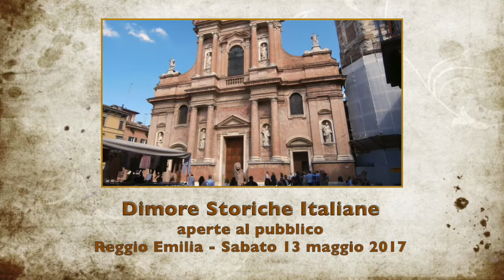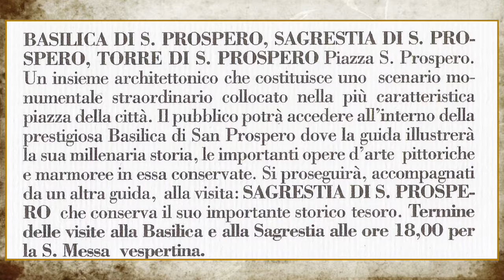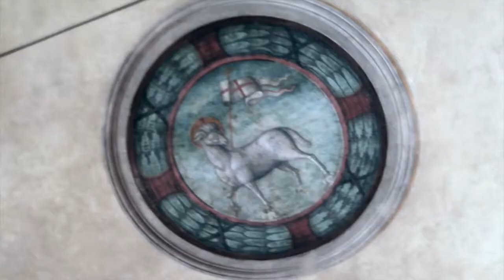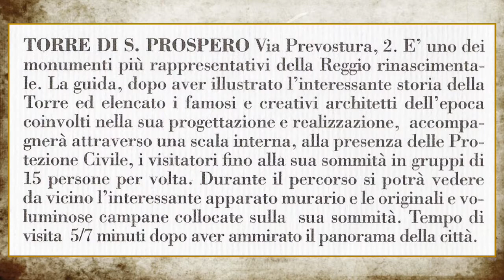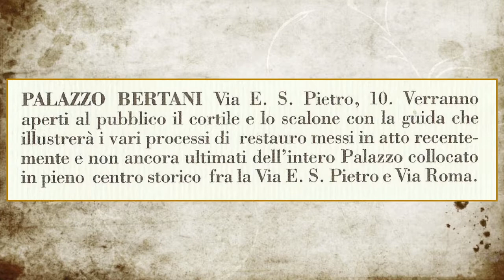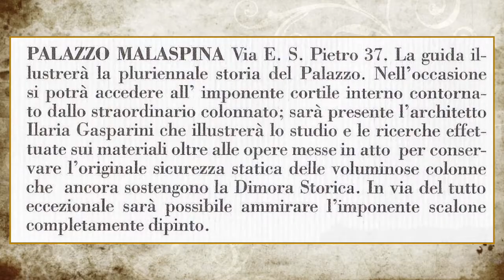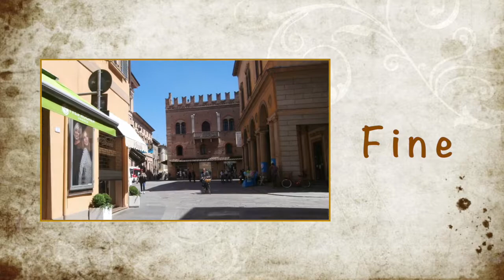Dimore Storiche aperte al pubblico - Reggio Emilia - 13 maggio 2017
A.D.S.I.  Associazione Dimore Storiche Italiane promuove annualmente l'accesso al pubblico a palazzi, monumenti, edifici ... (privati e pubblici) di interesse storico-artistico, mediante visite guidate gratuite
A.D.S.I. The Italian Historical House Association annually promotes public access to palaces, monuments, buildings ... (including private ones) of historical-artistic interest, by means of free guided tours